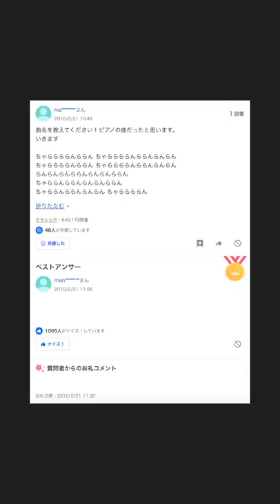【ヤフー知恵袋】Ｑ：この曲名を教えてください... Part４３